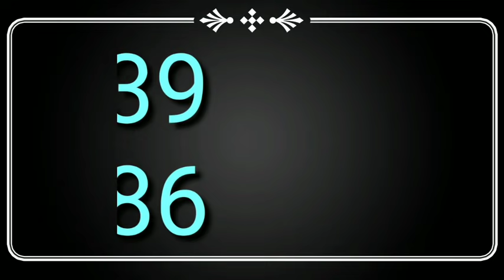15 September FD 91 Gl 54 Ds 69 तीन लोकेशन पास 79 दिन भी पुरा हाथ गुसेड दूँगा खाईवाल के आज कमाये लाखो